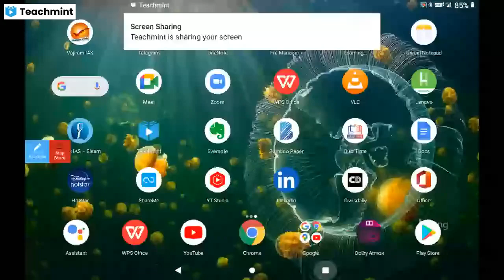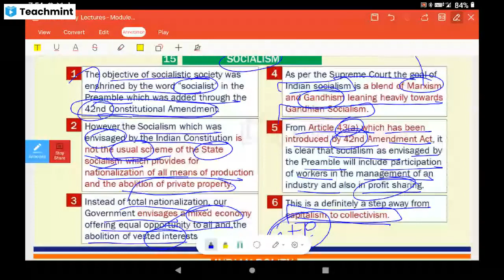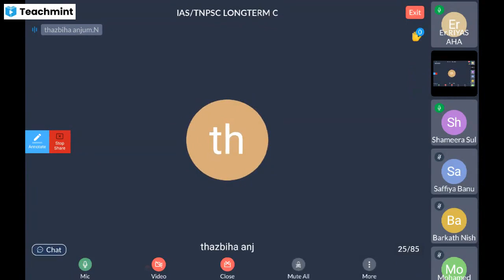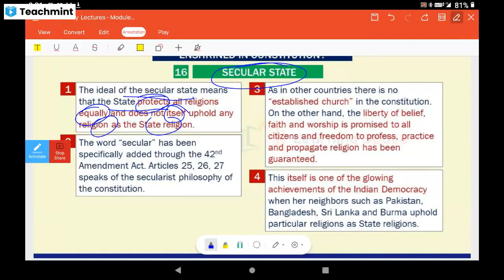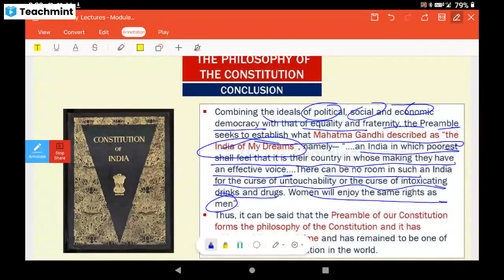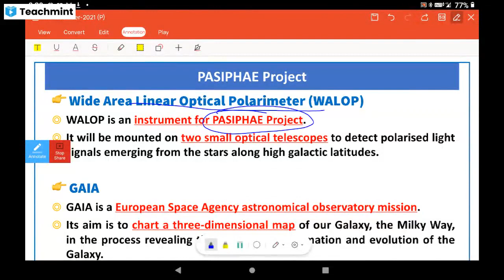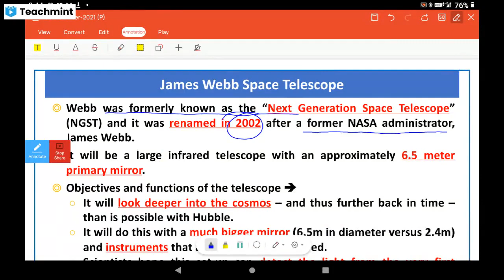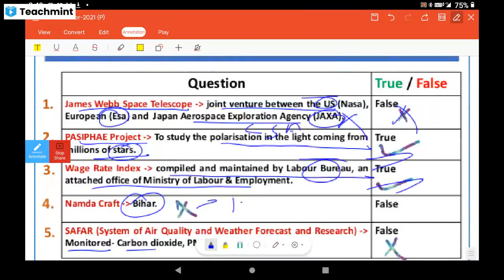INDIAN POLITY - PHILOSOPHY OF THE CONSTITUTION 3 (தமிழ்) for UPSC TNPSC EXAM PRELIMS CUM MAINS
*நீங்கள் IAS/TNPSC அதிகாரியாக வேண்டும் என்ற கனவை சுமந்திருக்கும்  கல்லூரி மாணவரா/ மாணவியா?*

 *வேலைக்கு செல்லும் பணியாளரா?*

 *வீட்டில் குழந்தைகளை பராமரித்து கொண்டிருக்கும் இல்லத்தரசிகளா?*

IAS /TNPSC தேர்வுக்கு எங்கு தொடங்குவது என்ன படிப்பது என்பதில் குழப்பமா?

IAS/TNPSC பயிற்சி மையங்களில் பல ஆயிரங்கள் மற்றும் லட்சங்கள் கட்டணம் செலுத்தி படிக்க முடியாத சூழ்நிலையில் உள்ளீர்களா?

 உங்கள் சொந்த ஊரை விட்டு சென்று ஐஏஎஸ் படிக்க செல்வதில்  உங்களுக்கு சிரமமா?

இதோ உங்களுக்கு உண்டான தீர்வு!

வீட்டிலிருந்தே உங்களுக்கு ஏதுவான முறையில் தினமும்

 *RIYAS IAS GUIDANCE CENTRE APP (GOOGLE PLAY STORE)*

 மூலமாக மொபைல் இருந்தே பாடங்களை படிக்கலாம்.

1.500 HOURS CLASSES

2.TOPIC WISE TESTS

3.ONE TO ONE GUIDANCE

4.MENTORING SUPPORT

5.ON CALL DOUBT CLARIFICATION

இவை அனைத்தும் வெறும்

    (*2 years fees rupees 6000  )

LIMITED OFFER

*தரமான பயிற்சி மற்றும் ONE TO ONE GUIDANCE*

*7 ஆண்டுகள் கற்பித்தல் அனுபவம் கொண்ட ஆசிரியர்*

இந்தியா அளவில் ஐஏஎஸ் தேர்வில் வெற்றி பெற்று IAS அதிகாரியாகப் பணியாற்றிக் கொண்டிருக்கும் பல வட இந்தியாவைச் சார்ந்த அதிகாரிகள் தங்கள் கல்லூரி முதலாமாண்டிலிருந்தே IAS தேர்வுக்காக படிக்க ஆரம்பித்தவர்கள் தான்.

 அவர்கள் கல்லூரி பாடங்கள் போக தினமும் இரண்டிலிருந்து மூன்று மணி நேரம்   (2 - 3 HOURS)  *UPSC - IAS தேர்வுக்கு சிறுக சிறுக பாடங்களைப் படித்து வந்ததன் காரணமாக* மூன்று வருட கல்லூரி படிப்பு முடிந்தவுடன் முதல் அல்லது இரண்டாம் முயற்சியிலேயே UPSC/IAS தேர்ச்சி பெற்று விட்டார்கள்.

அவர்கள் எப்படி படித்தார்களோ அதே போல்  நீங்களும் தினமும்  RIYAS IAS GUIDANCE CENTRE APP  மூலமாக பாடங்களை கற்று தேர்வில் அதிக மதிப்பெண்கள் பெறுங்கள்.

*இதனடிப்படையில் நீங்கள் இரண்டு ஆண்டுகள் முழுமையாக அனைத்து பாடங்களையும்  படித்துவந்தால் UPSC (IAS) தேர்வில் வெற்றி பெற அதிகமான வாய்ப்புகள் உள்ளன.*

RIYAS IAS GUIDANCE CENTRE APP மூலமாக தமிழ்நாட்டின் பல மாவட்டங்களிலிருந்தும் 60 க்கும் மேற்பட்ட  கல்லூரி படிக்கும் மாணவ/மாணவியர், இல்லத்தரசிகள் தினமும் வகுப்பில் கலந்து கொண்டு பயனடைந்து வருகிறார்கள்.

*For SAMPLE classes*

 RIYAS IAS GUIDANCE CENTRE

விருப்பமுள்ள மாணவர்கள் கீழ்க்கண்ட தொலைபேசி எண்ணில் அழையுங்கள்.

Er.Riyas Ahamed.J,
UPSC IAS TEACHING FACULTY,
METTUPALAYAM, COIMBATORE DISTRICT,

Kindly share it to your friends and family groups